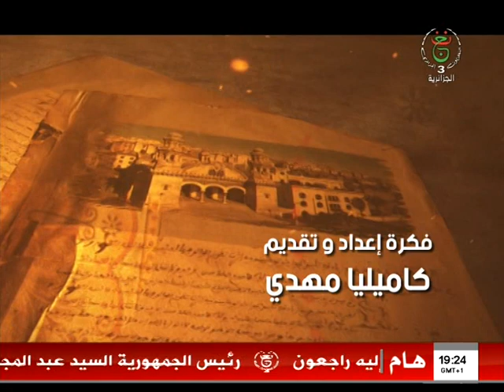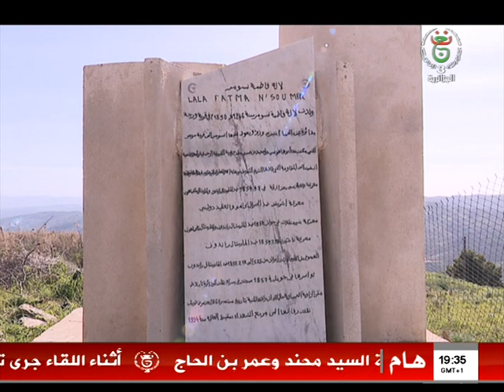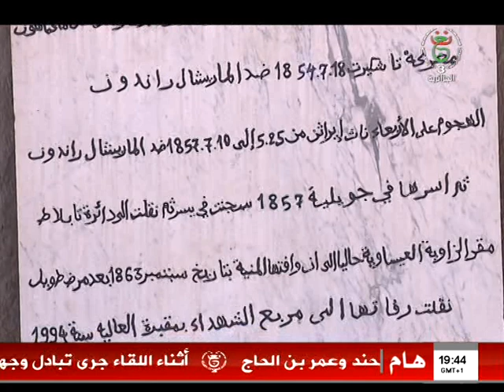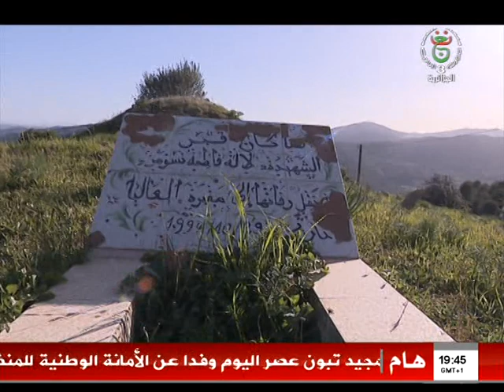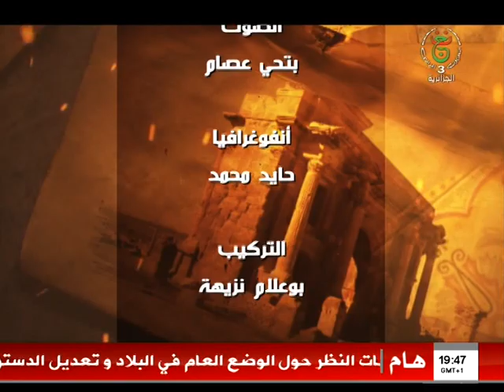الجزائرية الثالثة للتلفزيون الجزائري الوثائقي "مكان و حكاية" لكاميليا حموم